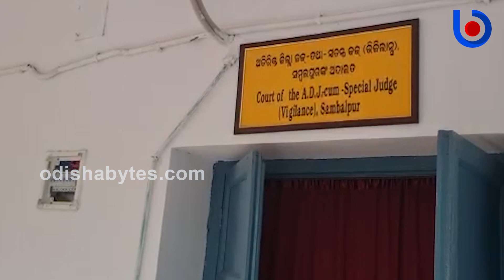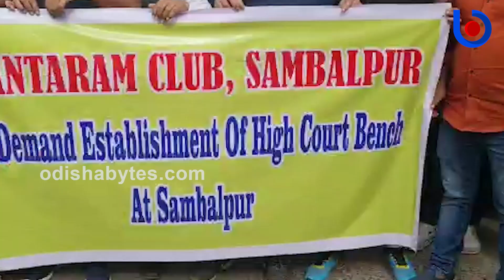Lawyers' Stir In Sambalpur Over HC Bench